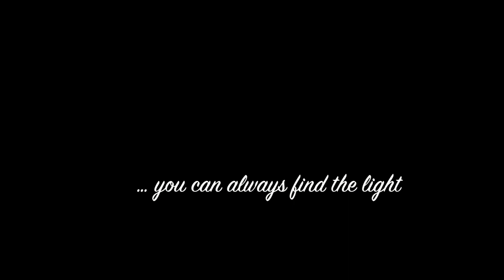PPA Coram Boy Trailer 2013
The first public performance of the 3 Year Musical Theatre Diploma students at Performance Preparation Academy.

Directed By Paul Chesterton, Musical Supervision by Derek Barnes.